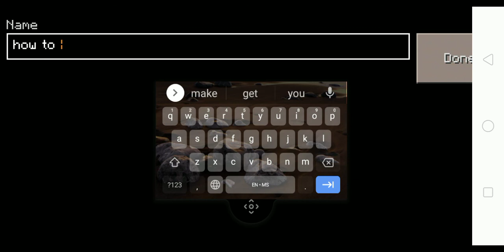How to make a portal lava